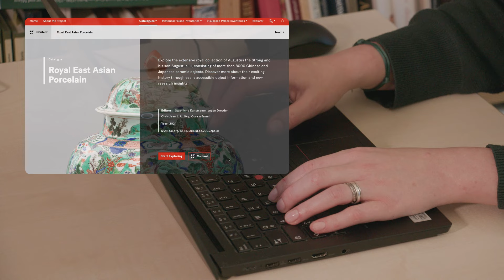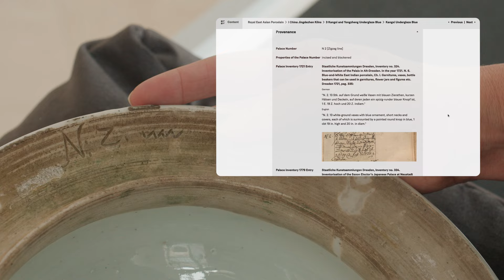The Royal Dresden Porcelain Collection | East Asian Porcelain from Augustus the Strong's Collection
Launching January 23, 2024! Explore the platform